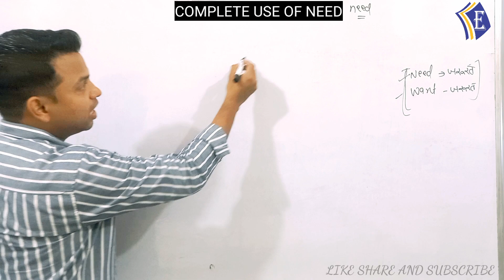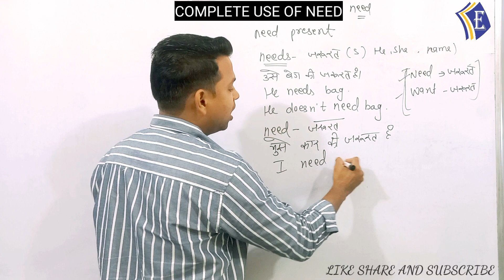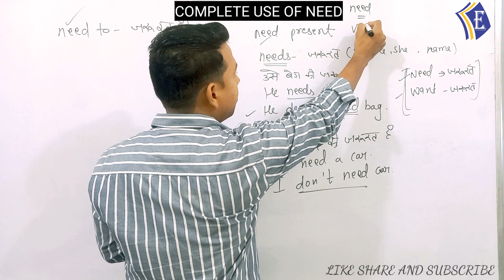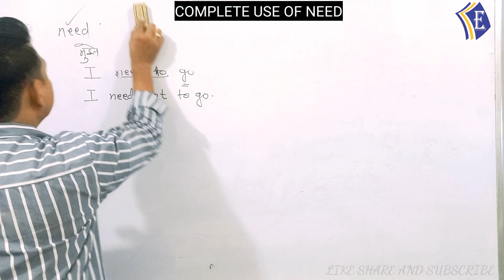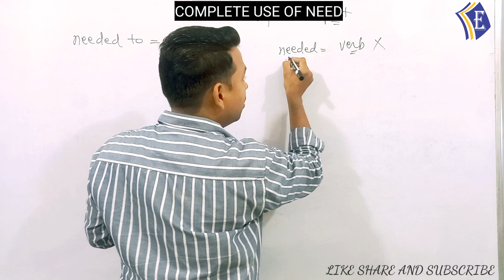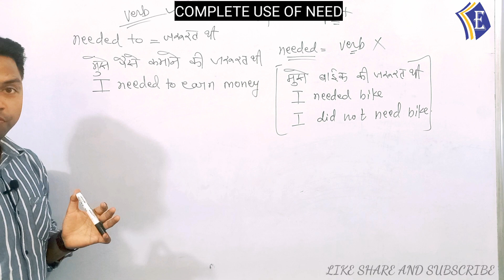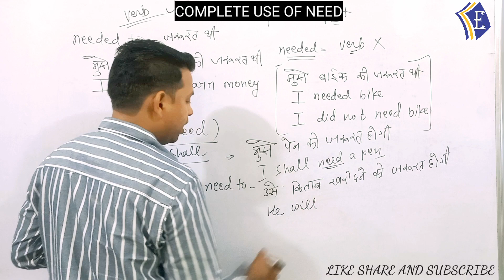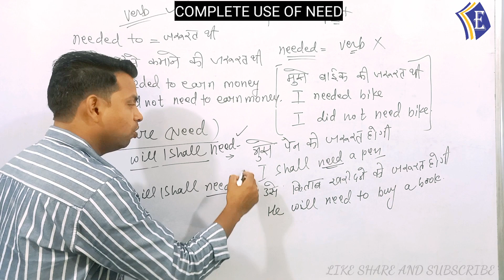USE OF NEED || NEEDED TO || NEEDS || WILL SHALL NEED || EDUCATORS || ARUN SIR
In this  video  i am going to explain the complete solution of need ,,  so many students get confuse while using need with different tenses like present past and future,,, so after watching this video you will be albe to difrentiate among the use of all neesd